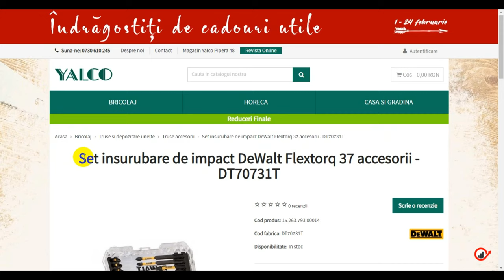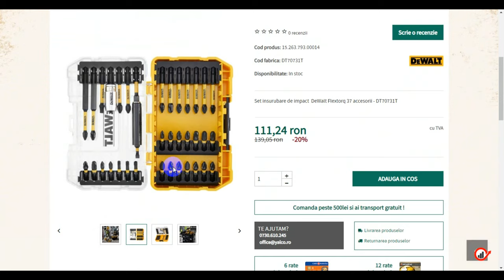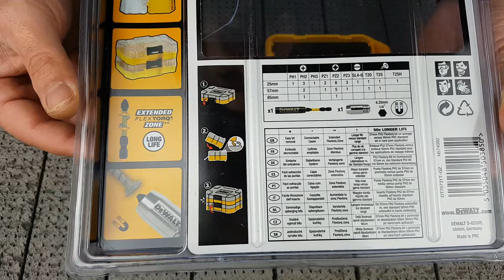Set biti de impact DeWalt Flextorq 37 accesorii DT70731T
Setul de biti si accesorii pentru impact, Flextorq de la DeWalt, contine 37 de piese, si anume:

Bituri 25mm: 8xPZ2; 3xPZ3; 3xPH2; 1xPH1; 2xPZ1; 1xT20; 2xT25; 1xPH3; 1xSL4/6

Bituri 57mm: 5xPZ2; 1xPZ3; 1xPZ1; 2xPH2; 1xT20; 1xT25

Bituri 89mm: 1xPH2

1 x adaptor magnetic cu manson lung

1 x adaptor magnetic cu limitator de adancime

1 x casa host din plastic rezistent

Eu am testat cateva accesorii din setul de insurubare impact DeWalt Flextorq DT70731T iar rezultatul il vedeti urmarind integral materialul video.

Set insurubare impact DeWalt Flextorq 37 accesorii DT70731T